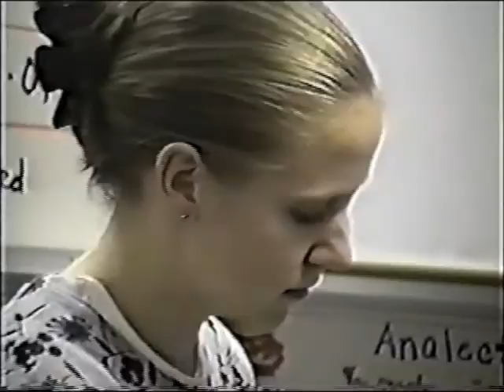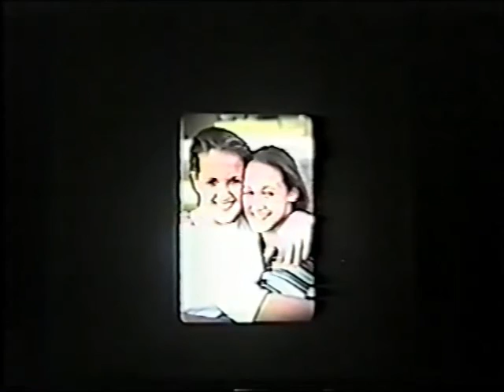2001 Kamiakin Wind Ensemble!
A collection of the most gracious, kind, energetic, talented kids I've ever known. This video is categorized by their 9th grade GRADUATION year from Kamiakin. All the videos were transferred from VHS to DVD to digital (through Handbrake) and segmented by year (through MS Movie Maker) and then uploaded. I do not have Copyright on any of the music used in this video and understand if YouTube of the music's rightful owners delete the soundtrack or ask me to do so.